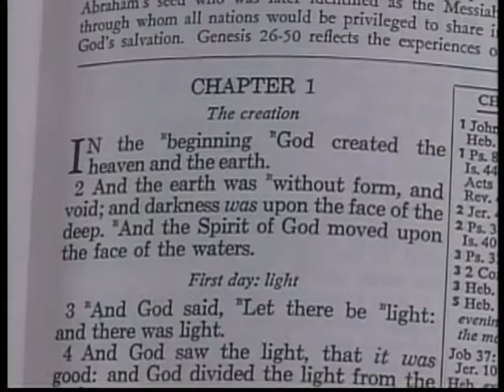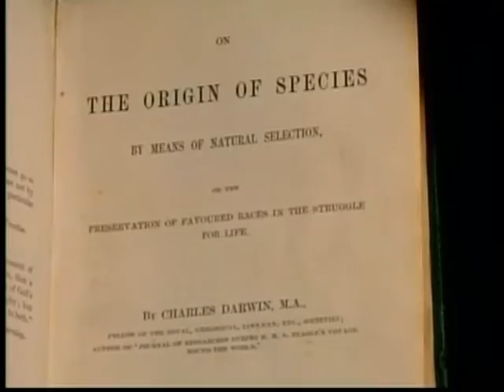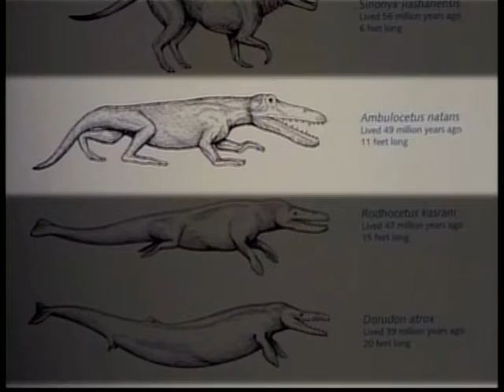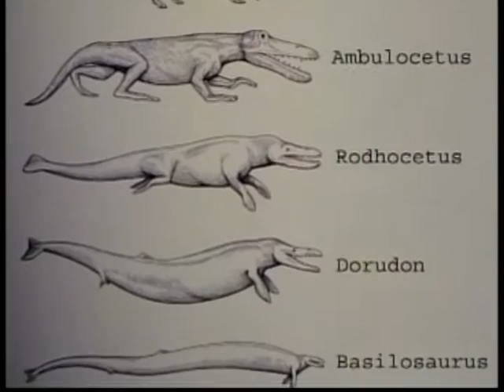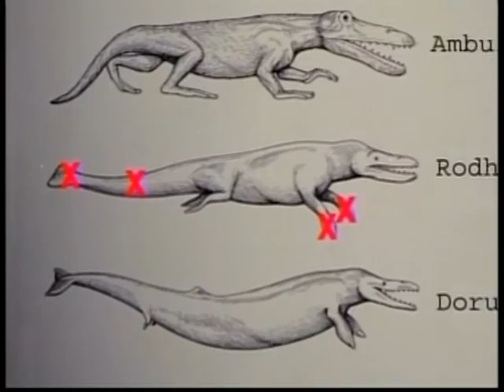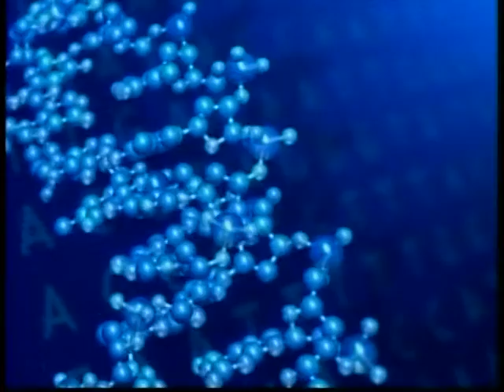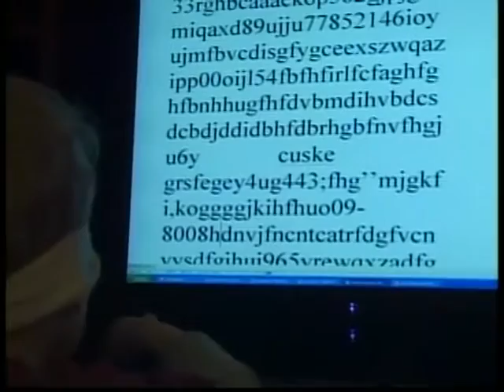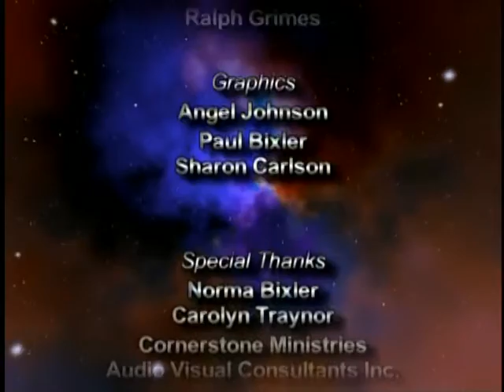Origins: Evolution, The Grand Experiment (Part 2)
Join Origins host Donn Chapman as he welcomes Dr. Carl Werner for, Evolution, The Grand Experiment (Part 2)